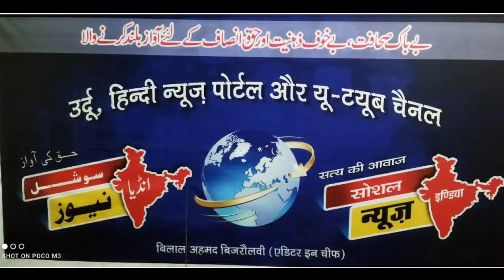تلاش گم شدہ Search for the missing गुमशुदा जिकरू